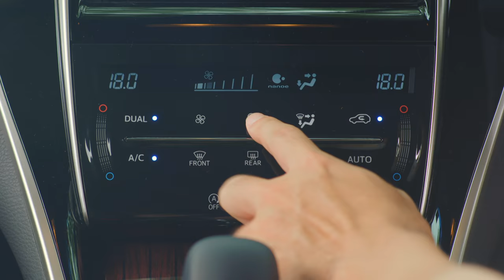Cool N Lite Solar Film with Shaun Chen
Wah.. why so hot?

COOL N LiTE® ’s range of metallic and sputtered – based window films are quality products of a technologically advanced breakthrough, setting new standards in comfort, security and aesthetics of every modern automotive, home and office.

Cool N Lite® automotive window films are designed and developed for maximum performance and durability. They can withstand extreme temperatures and vast amounts of direct sun exposure that automobiles receive on a daily basis, especially in tropical heat.

You will notice that glare reduction is greatly enhanced upon installation, thus, enabling you to drive with less effort during a warm sunny day.

The sun’s heat and damaging ultraviolet rays are the main causes of passenger discomfort and premature aging of your car’s interior. Cool N Lite® shields you from the sun with classic shades that prolong the life of your car’s interior.

By rejecting up to 70 percent of the sun’s total solar energy and blocking almost 100 percent of damaging and harmful ultraviolet, COOL N LiTE® high tech films function just like a sunscreen—shielding you and your car completely from the sun’s damaging effects.